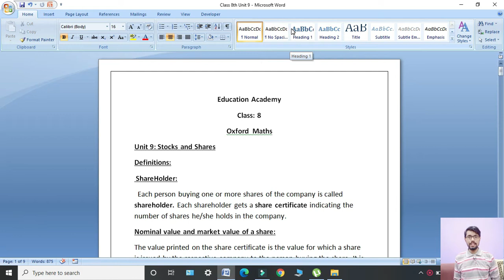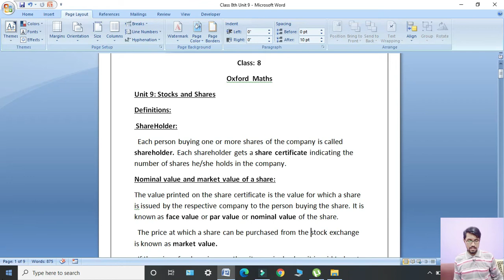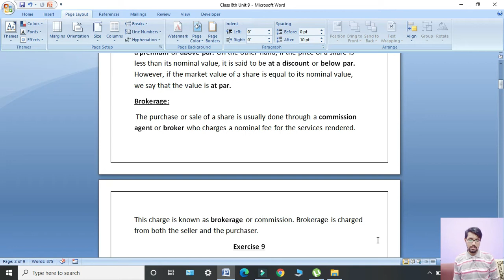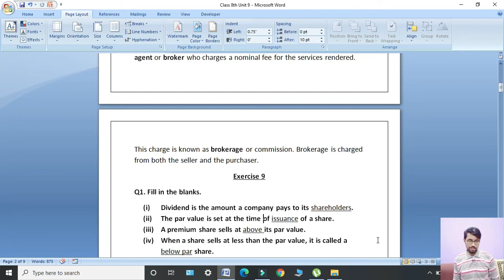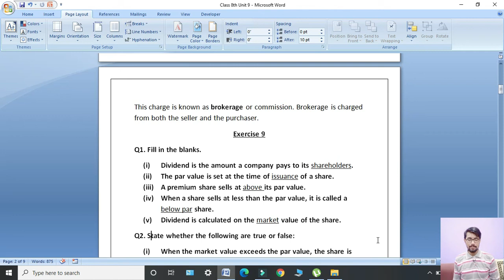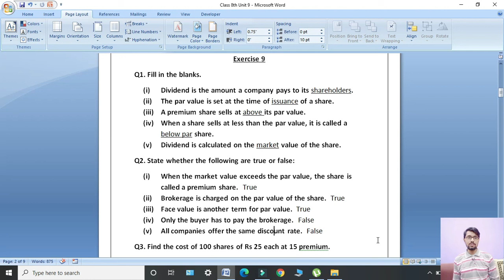Oxford Maths Countdown || Class 8 || lecture 53 || Unit 9 Introduction and 1st 2 Questions Solution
In this lecture i will give introduction of unit 9 and first 2 questions solution of Unit 9. Topic of your Unit 9 is Stocks and Shares.